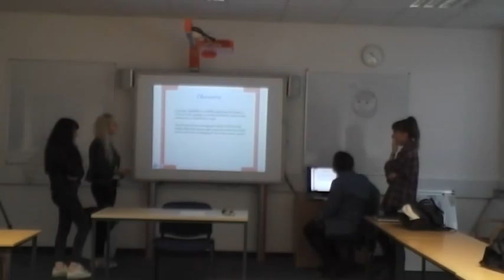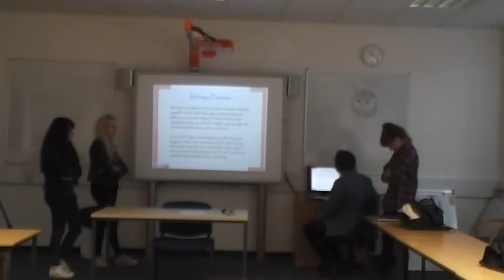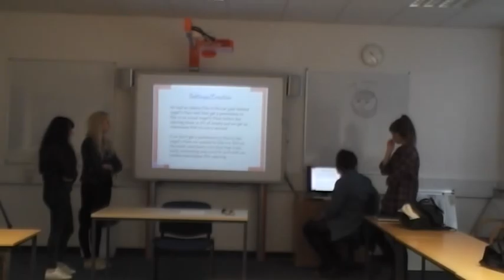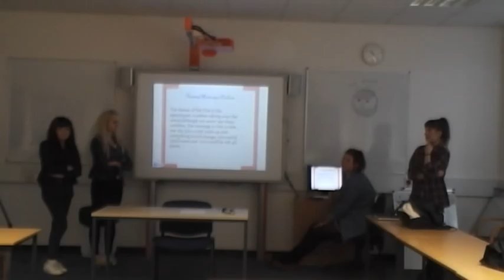Olivia, vicky, morgan, lily